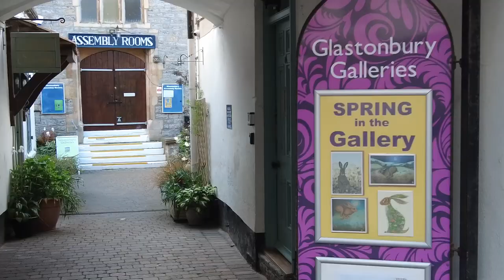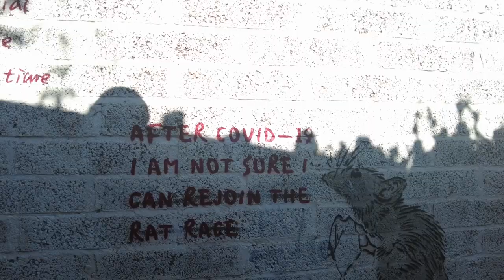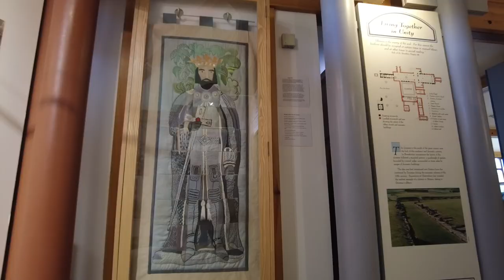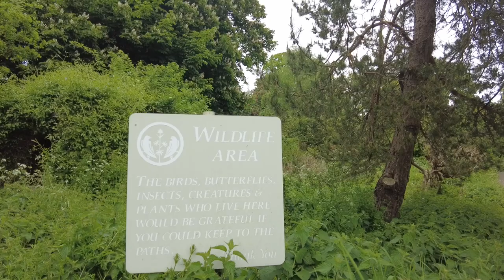Exploring Glastonbury Tor, Abbey, Chalice Well and Mural Trail in Glastonbury town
In this vlog episode I explore the historical and mystical Glastonbury Tor after which I visit the healing waters of Chalice Well which is place of peace and tranquillity. I walk into Glastonbury town where I explore the Glastonbury Mural Trail and visit the Abbey.

0:00 On the bus to Glastonbury
0:29 A pint at The Riflemans Arms in Glastonbury
1:14 Ascending the 301 steps up to the Glastonbury Tor
1:59 Up at the top of the Tor
2:49 Chalice Well and Gardens
4:14 Glastonbury Town
4:59 Glastonbury Mural Trail
5:50 Glastonbury Abbey
8:17 Accommodation review
8:34 Saying goodbye to Glastonbury